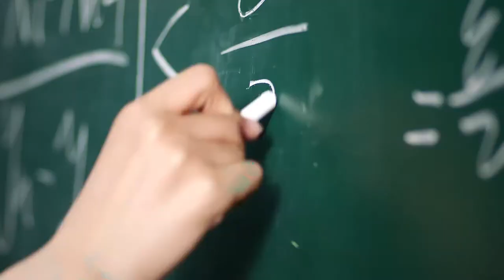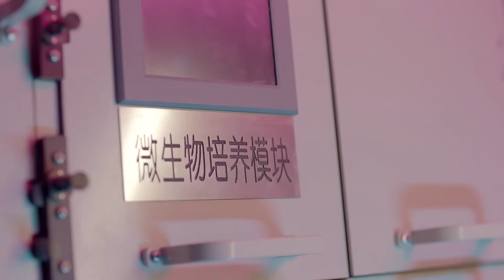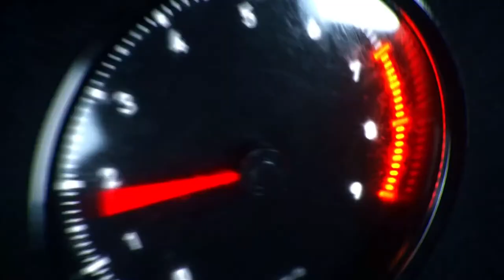Beijing Institute of Technology(BIT)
In 1940, Beijing Institute of Technology (BIT), the first science and engineering university was founded in Yan’an by the Communist Party of China. It has been one of the key universities in China since the founding of New China and the first batch of universities which has entered the national “211 Project”, “985 Project” and the “Top A World-class University”. The name of BIT was inscribed by Chairman Mao, and Li Fuchun, Xu Teli, Li Qiang and other older generations of proletarian revolutionists successively took the lead of the university. All the faculty members and students are striving for the goal of “two hundred years” of the national standard, and are fully committed to the goal of building a world-class university with Chinese characteristics.